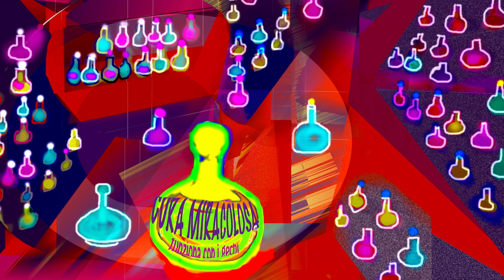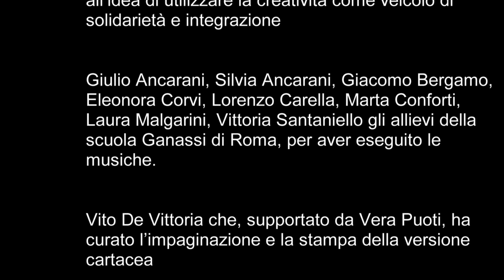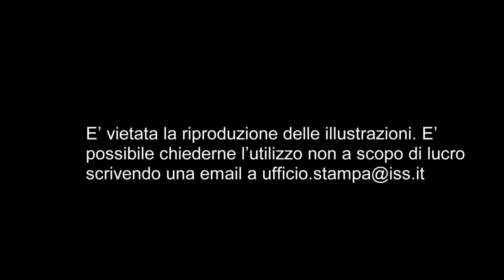"Con gli occhi tuoi", il finale scritto dai bambini della Scuola Pistelli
Quando la generosità incontra la tenerezza, i protagonisti della favola "Con gli occhi tuoi" partono alla ricerca di una cura per la malattie rara del loro piccolo amico Robertino, ma... Secondo parte della favola per le malattie rare "Con gli occhi tuoi", scritto e illustrato insieme ai bambini della Scuola elementare "Pistelli" di Roma. Guarda il backstage e gli altri video, scarica il kit didattico per la tua classe su